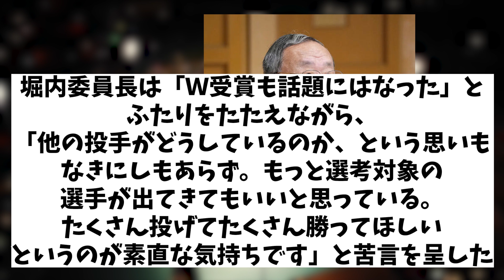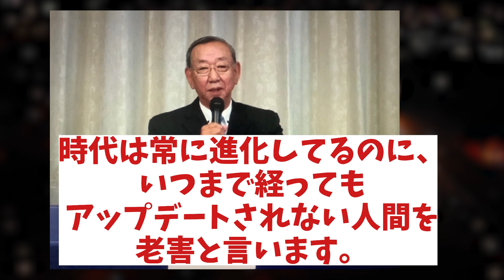巨人OB・堀内恒夫 沢村賞発表時に現代の先発ピッチャーに苦言！【野球情報】【2ch 5ch】【なんJ なんG反応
5chコンテンツ使用許諾済